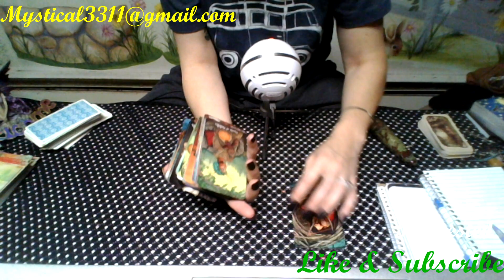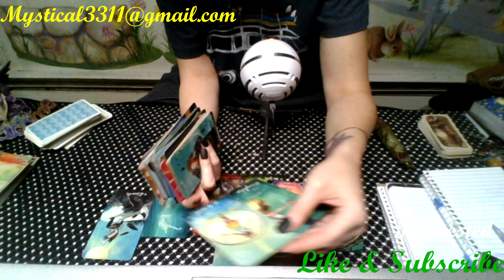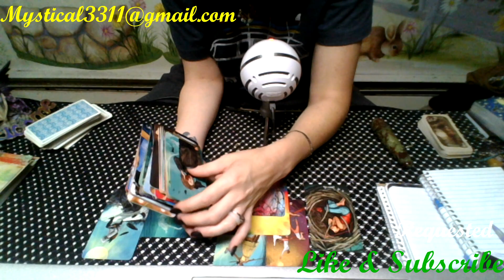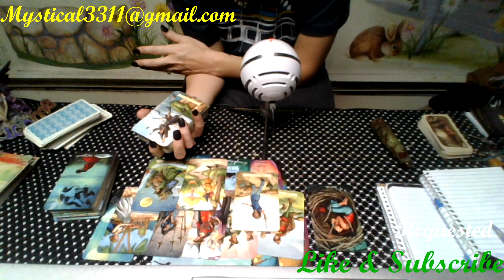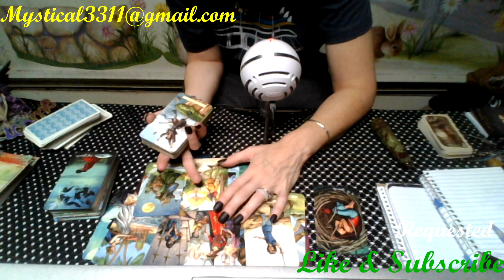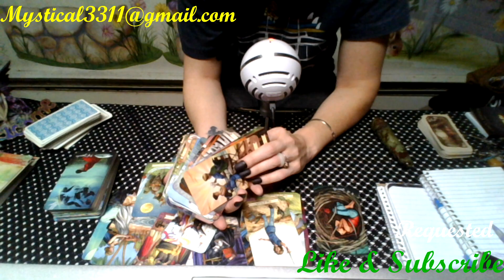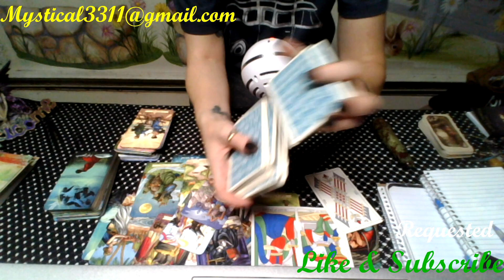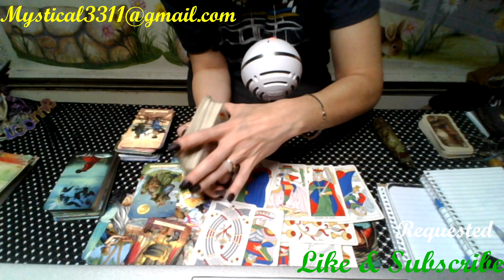SHEHNAAZ GILL LOVE READING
Tarot blog; Tap on the three lines on the top right and hit blog.

Thank you everyone, I hope you all have a great morning, afternoon, & evening. Blessed Be!